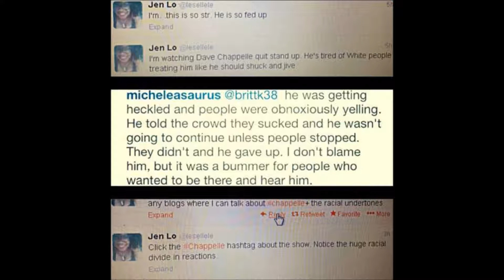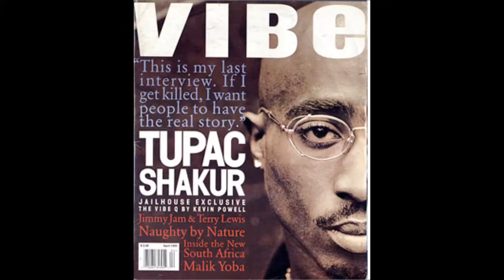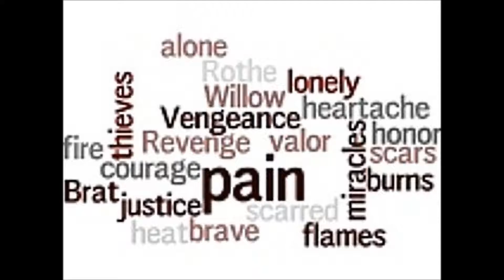"5 ON IT" KENROCK & DELTA FREESTYLE !!! "36 BARS X 2" LIL SNUPE & MEEK MILL INSTRUMENTAL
!!! REBIRTH OF A HUSTLA SINGLE DROPPING SEPT. 2013 UNDER UNIVERSAL MUSIC GROUP/ WEALTH NATION ENT. WORLD WIDE DISTRIBUTION !!!